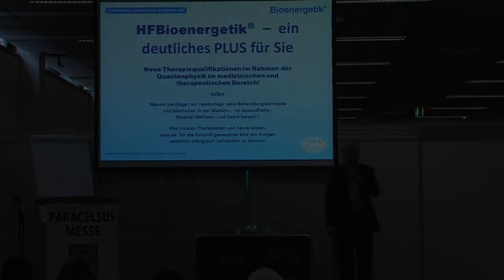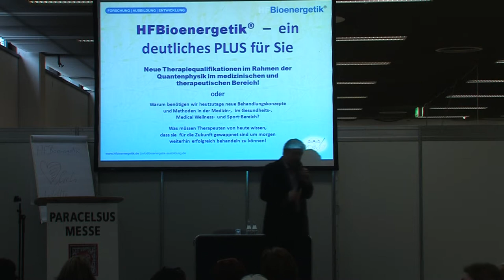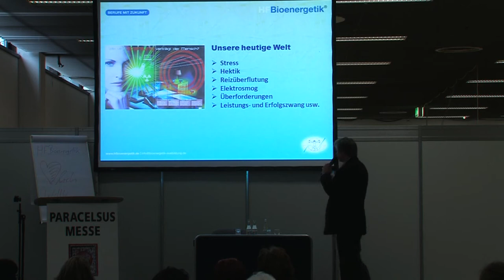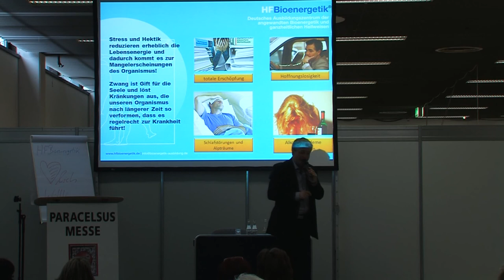1/2: Hartmut Fraas: Neue Therapiequalifikationen im Rahme der Quantenphysik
Hartmut Fraas spricht in diesem Vortrag über:
Warum benötigen wir neue Behandlungsmethoden in der Medizin, Therapie und Wellness?
Mißstände unserer heutigen Welt und ihre Wirkung auf die Gesundheit.
Was bedeutet dies für unsere Kinder und Jugendlichen?
Medikamente und Ritalin - eine Lösung?
Wer möchte schon mit einer Behandlung von gestern für die Krankheiten von heute behandelt werden?
Die alte und neue Wissenschaft der Bioenergetik.
Bioenergetik - Lebenskraft - Lebensenergie.
Was ist HFBioenergetik?
Ständige Verformung und Umformung des Gehirns durch Außeneinflüsse.
Gehirnwellen-Bereiche: Delta-, Theta-, Alpha-, Beta-, Super-Beta- und Amok-Zone.
Alles, was wir erleben, erleben wir im Gehirn.
Wechselwirkung zwischen physischer und psychischer Verfassung.
Elektrische und magnetische Ströme nehmen Einfluss auf die Materie.
Die menschliche Zelle.
Das Weber-Fechnersche Gesetz.
Die Wirkungsweise der HFBioMassage, HF-Biorevital-Therapie und HFHypno-Regulations-Therapie.
Studien über die Wirkungsweise mit Hilfe von Regulationsdiagnostik und Oberon.
Neue Berufe mit Zukunft im Gesundheits- und Wellness-Bereich.